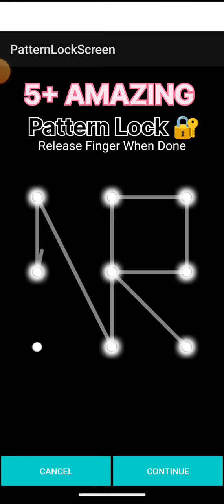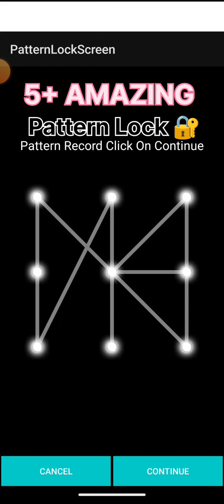Top 5 Easy pattern lock🔥🔒|| Mobile pattern design//Pattern lock🔒style ideas🔥//@bablu_official_1m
Top 5 Easy pattern lock🔥🔒|| Mobile pattern design//Pattern lock🔒style ideas🔥//‎@Technical_bablu_01

Keywords.

1.) Mobile pattern design
2.) pattern lock ideas
3.) most common pattern password
4.) top 5 Easy pattern lock
5.) how to make a pattern lock
6.) stylish pattern lock for android
7.) how to make pattern lock invisible android smartphone
8.) crazy pattern lock screen
9.) all patterns to unlock phone
10.) Mr pattern lock
11.) pattern lock short video
12.) strong pattern lock